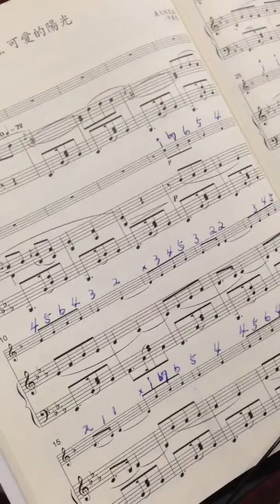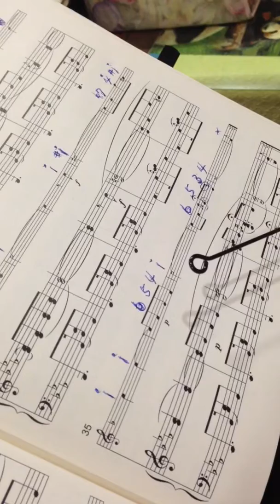可愛的陽光/示範